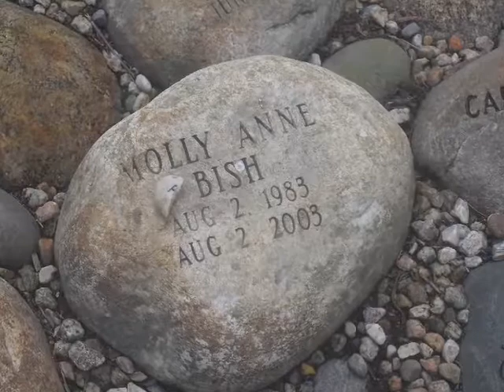d'Art | Robin the IVth [8.13.17]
blogger gwennie2006 | Spirit [Breathe Holly!]...